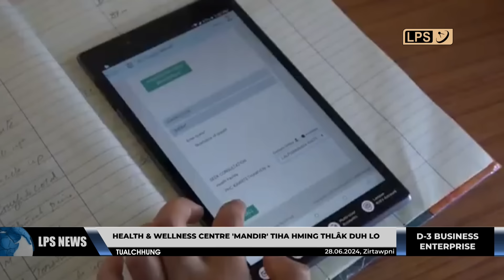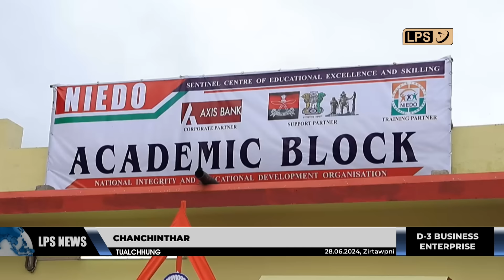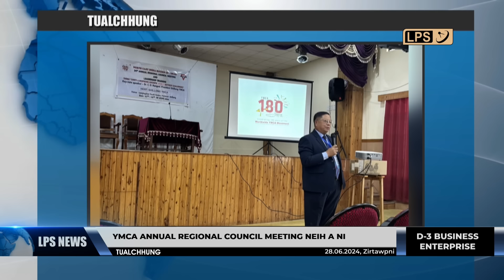28 JUNE 2024 LPS CHANCHINTHAR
Chief Minister Pu Lalduhoma'n Mizoram chhehvel rama chêng zohnahthlâkte chu inpumkhat tura chahin Greater Mizoram chu India ram chhûngah din phawt a ni ang, a ti.

Mizoram sorkarin sorkar laipui hnenah Health and Wellness Centre tih hming a hman chhunzawm duh thu leh 'Mandir' tia thlâk hman ve a rem loh thu a thlen chu thla 6 hnu-ah pawh chhân a la ni lo.

23 Sector Assam Rifles-in awlsam takin Chanmari an hneh a, Ramhlun Venglai hnehtu Ditea's team nen Veteran Cricket Tournament hmasa ber final-ah an inhmachhawn dawn.